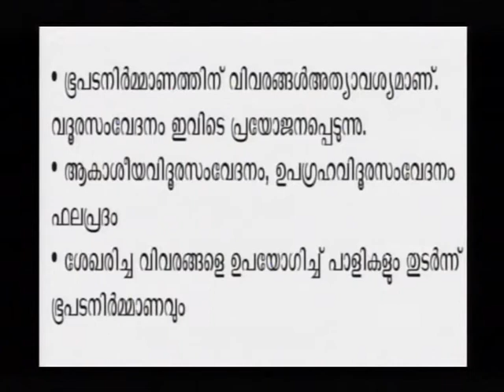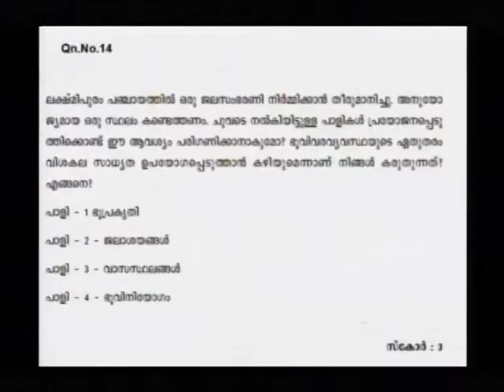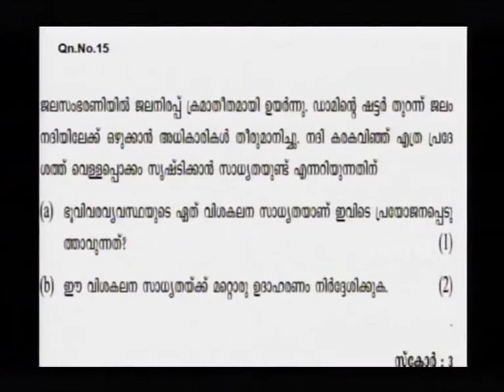SSLC Orukkam-Geography Part 12